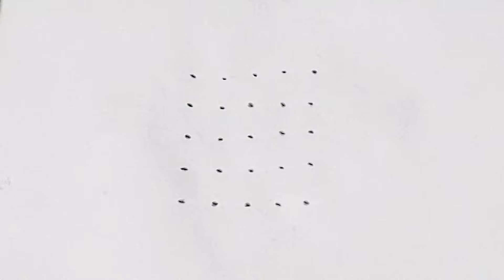தீபாவளி விளக்கு கோலம் |தீபாவளி ஸ்பெஷல் கோலம்🪔|deepavali kolam | deepavali vilakku kolam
தீபாவளி கோலம்,தீபாவளி கோலம் ரங்கோலி,தீபாவளி ஸ்பெஷல் கோலம்,தீபாவளி விளக்கு,தீபாவளி விளக்கு கோலம்,விளக்கு கோலம்,தீபாவளி கோலங்கள்

Rangoli
Muggulu
Simple kolam
Easy kolam
Daily kolam
Friday kolam
Tuesday kolam
Easy muggulu
Simple muggulu
Kolam Design
New kolam design
Pooja Kolam
Special kolam
Kolam For Beginners
Flower kolam
Sikku Kolam
Kolam Design
Pulli Kolam
Rangoli design
Easy rangoli design
Puratasi Madham Kolam
Aadi madam kolam
Saraswati Pooja Kolam
Puratasi Madham special muggulu
Aayutha Pooja special kolam
Aani madham special kolam
Aani Madham Kolam
Aadi Madham Kolam
Aadi 1 kolam
Aadivelli Special Kolam
Aadi 18 kolam
Aadiperuku kolam
Aavani Madham Kolam
Krishna Jayanthi Kolam
Gogulastami Special Kolam
Janmashtami Muggulu
Krishnastami rangoli
Vinayagar Chaturthi Kolam
Vinayagar Chaturthi 2024
Vinayagar Chaturthi Rangoli
Ganesh festival rangoli
Ganesha muggulu
Ganesh Chaturthi Muggulu
Diwali Kolam
Diwali Special Kolam
Diwali Muggulu
Diwali Rangoli
Diwali 2024 kolam
Deepavali kolam
Diwali 2024aduku villaku kolam, Deepavali diya muggulu, traditional rangoli, Beautiful rangoli